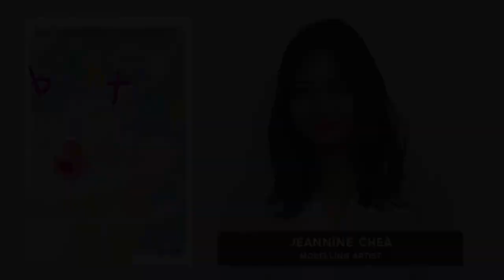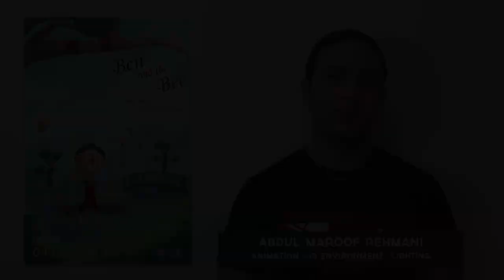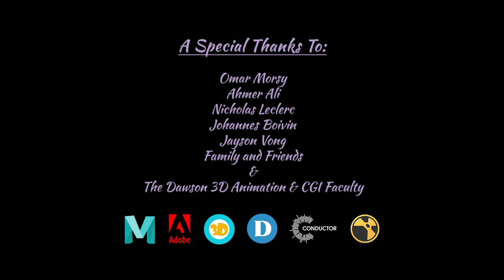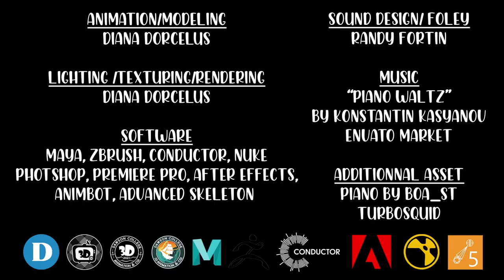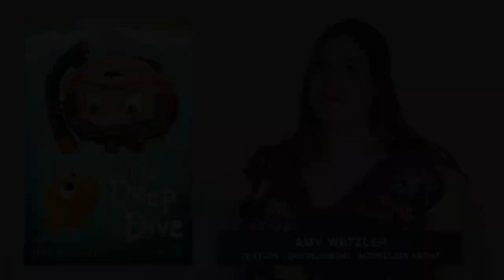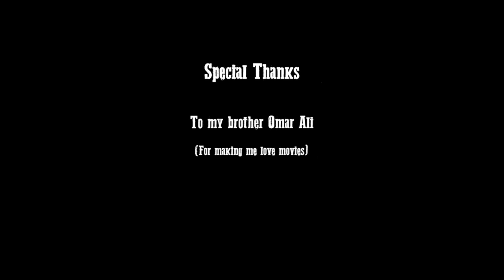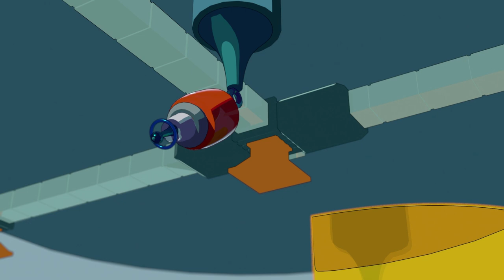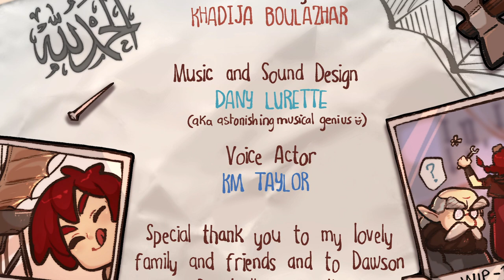Dawson 3D Animation & CGI Screening 2021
Welcome Aboard!

We've reached the moment we've all been waiting for and we hope you're ready to set sail with us ~

This is the Dawson College 3D Animation & CGI 2021 graduating Vernissage.

Please get comfortable and grab your popcorn!
Thank you for joining us on our 'Odyssey' and we hope you enjoy the show!

BON VOYAGE!